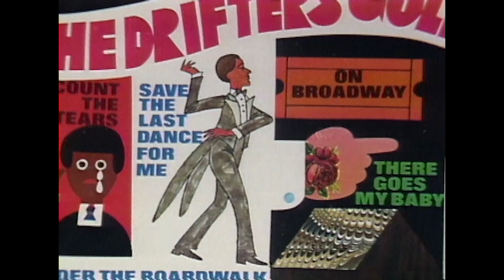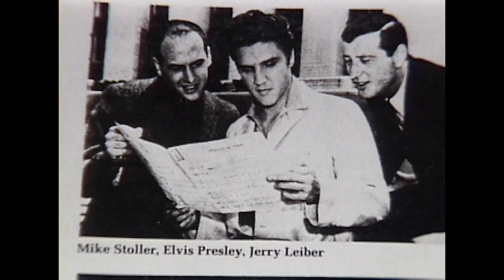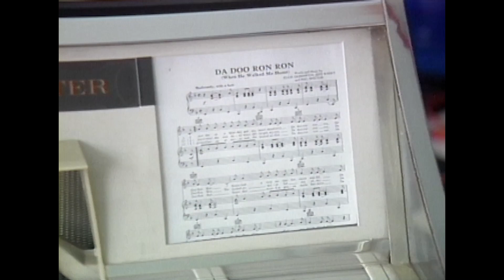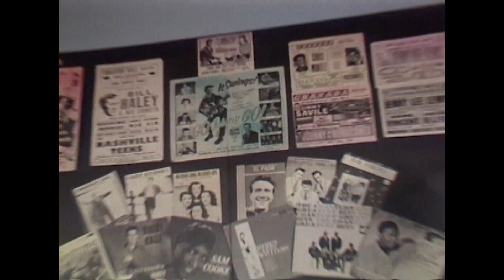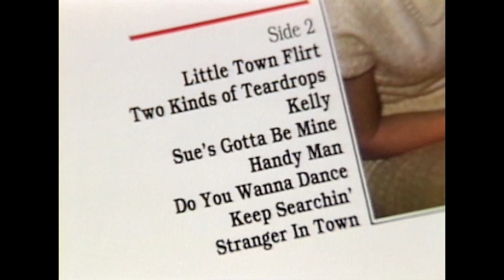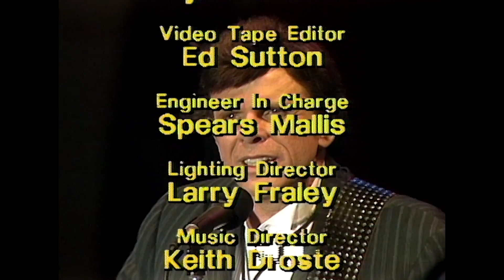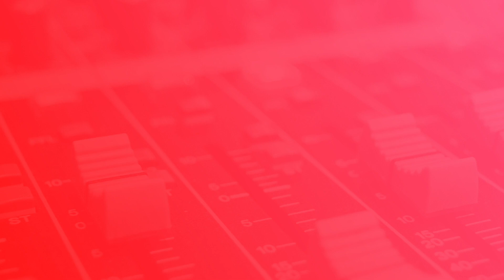Harmony in the Sunshine | Spring Break Reunion: The Swingin' 60s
Hailing from the vibrant era of late 1960s California, The Association emerges as a quintessential sunshine pop band. Their illustrious journey includes a string of chart-topping hits like "Windy," "Cherish," "Never My Love," and "Along Comes Mary." The band's claim to fame lies in their masterful delivery of intricate vocal harmonies, skillfully executed by multiple singers.